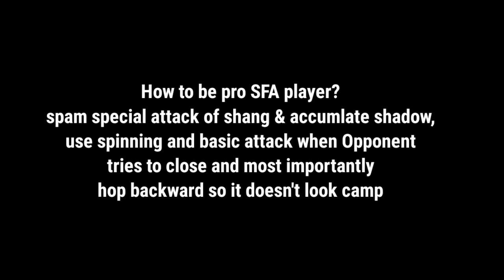How to become a professional SFA player ? || shadow fight arena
according to most player that's a professional fighting style !! 🙃

jg gaming
jg gaming shadow fight arena
shadowfightarena
shadowfight4
shadow fight arena camper
shadow fight arena pro camper